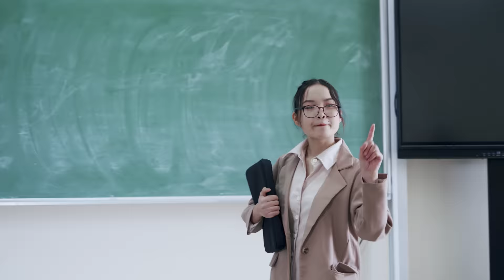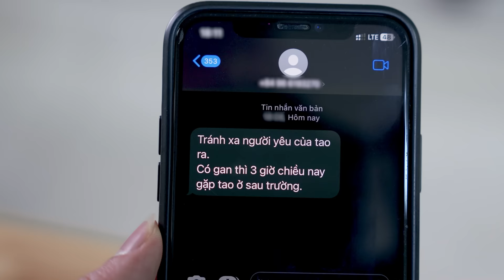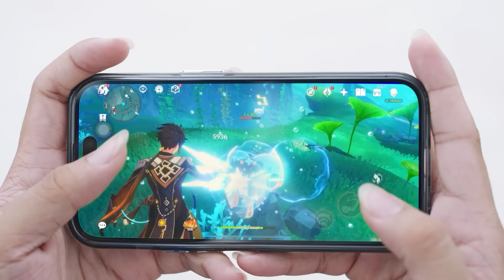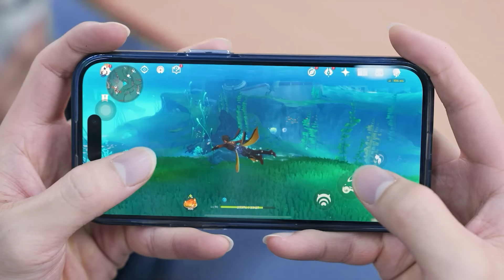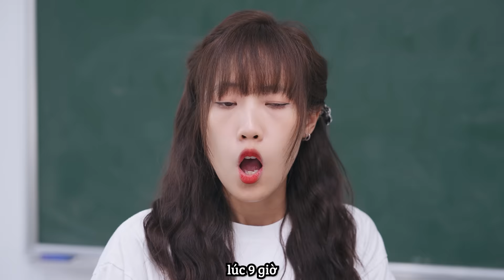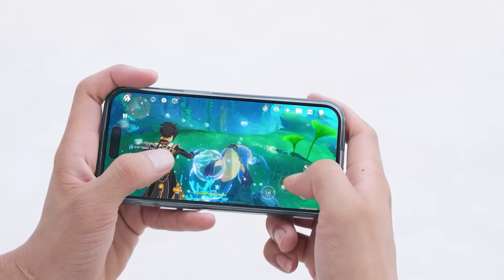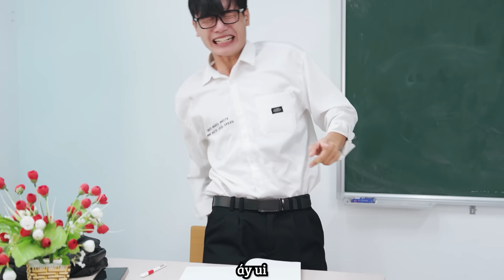[NHẠC CHẾ] - Cô Giáo Gen Z (Full 2 Phần) | Tuna Lee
Câu chuyện theo đuổi tình cảm của nam học sinh báo nhất trường và cô giáo thực tập gen Z, liệu sẽ có kết quả hay không đêy :3